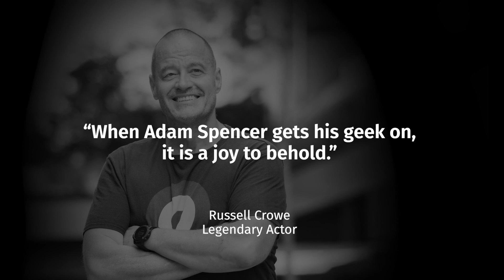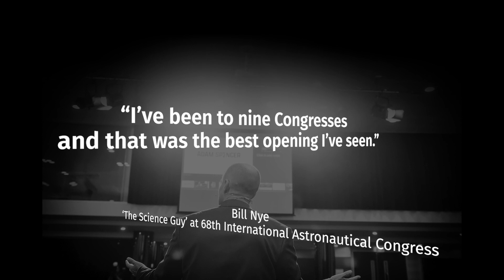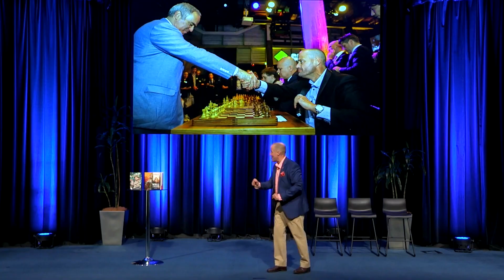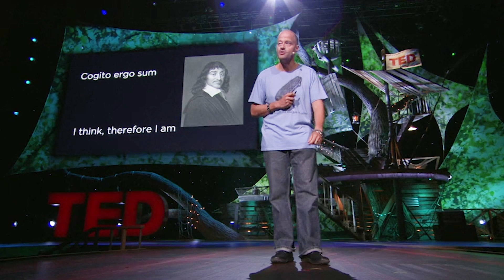Adam Spencer - Speaker Showreel 2024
To book Adam Spencer to speak at your next live or virtual event

Whether you get Adam to deliver a keynote address or host your entire event, laugh and learn with one of Australia’s most dynamic and engaging minds.

Adam has hosted award-winning breakfast radio shows in Australia’s toughest markets and live current affairs TV. He has won improvised theatre competitions and once interviewed John Travolta in front of 75,000 people. Whether it’s a technically demanding event with dozens of moving parts, or flying by the seat of your pants, Adam prides himself on the high level of energy, engagement and entertainment that he provides whenever on stage, set or screen.

With 25 years experience in television, radio and events, Adam loves curating challenging and thought-provoking conversations. He has interviewed prime ministers, Hollywood stars, Fortune 500 CEOs, Nobel Prize-winning scientists and Australians of the Year — and he was also the first person in the world to ever interview our legendary Thai cave rescuers.

Adam loves doing the research and crafting the narrative that helps people tell their story. He’s informative, fun and guaranteed to impart take-aways you’ve never heard before. If there’s only time to ask one quick question of a speaker before moving on, you know it will be an awesome question and just watch what he can get out of them. All done with an obsessive focus on keeping to time that only 15 years of breakfast radio can give you.

In person, online, or hybrid... Adam Spencer brings challenging conversations to life.